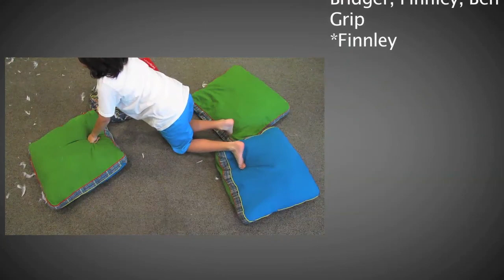Pillow Fight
I made this video in one day!!!